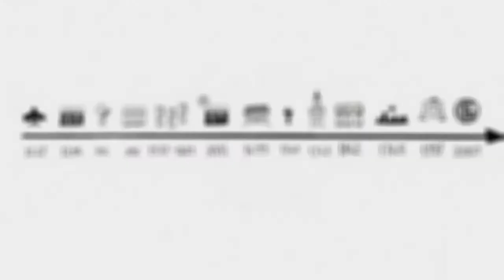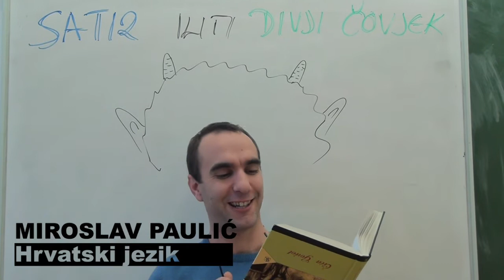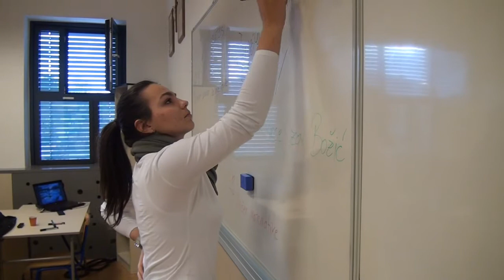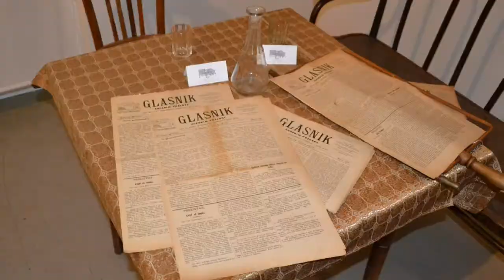Katolička Gimnazija - Kraća verzija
Promotivni video Katoličke gimnazije s pravom javnosti u Požegi.
Glasovi: Domagoj Zubović, Jelena Dorić, Tomislav Varela, Petar Petrović, Mia Bošnjak, Jana Jularić, Žana Bartošak, Anita Rotar, Filip Čikardić, Sven Abramović, Lora Grgurić, Lana Dukanović, Kristina Brankovan, Matea Pauković, Marko Gelenčir.
Crteži: Dominika Razumović.
Kamera: Marko Gelenčir, Maria Franjić, Karlo Potnik.
Montaža: Marijan Pavelić.
Izdaje: Katolička gimnazija s pravom javnosti u Požegi.